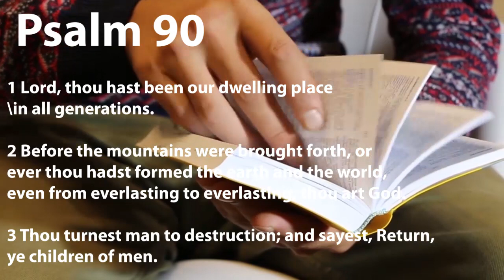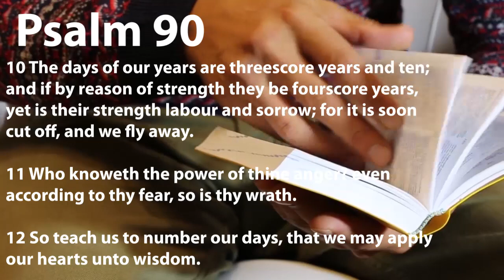DAILY BIBLE READING 20TH MARCH